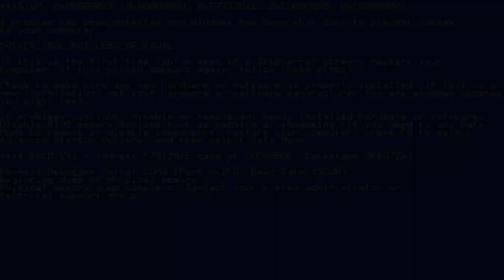Apple iMAC 24" Inch 'Blue' Computer *UNBOXING* Video (Throwback Thursday)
*LIKE = SUPPORT!!!*